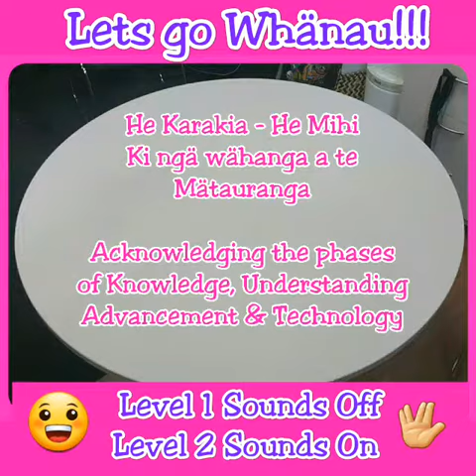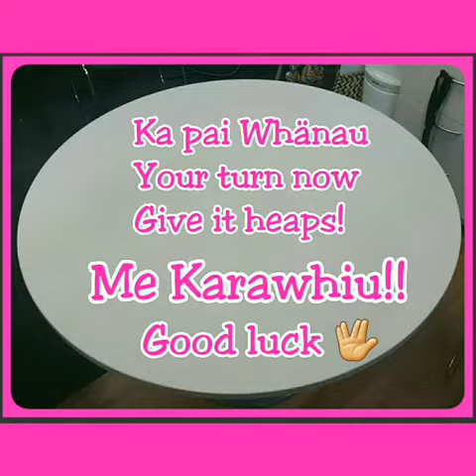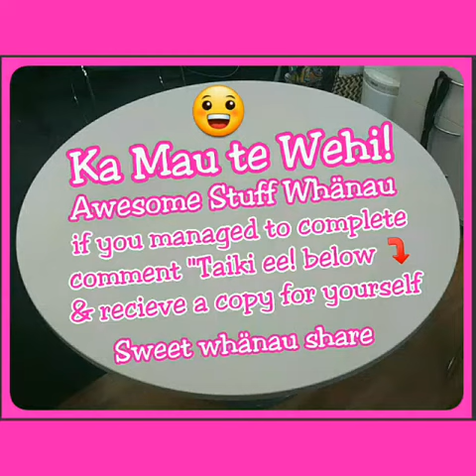✔QUIZZ TIME! - Whakamätautau Karakia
⚁ KARAKIA #4
⚂ Te Mauri a te Mätauranga
⚃ The Essence of Conciousness
FREE! iiBOOK & PDFile DOWNLOAD
acknowledging the many sources
nei te mihi mö ngä wänanga maha
Check out below 4more!
A - OUR RESOURCES
E - OUR CLASSES
I - ONLINE WÄNANGA
O - THE REO DEAL
U - KOHA & TAKOHA
Thank you all for your support
Te Umuariki - Kiimai Māori Aoitepö